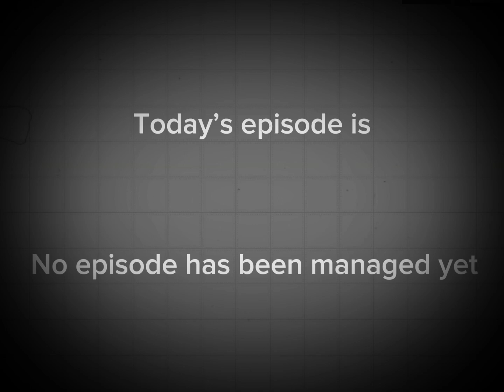The three melons intro